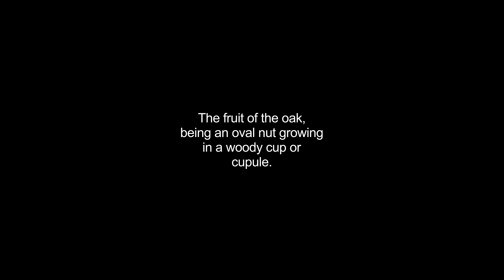acorns video Dictionary meaning and pronunciation